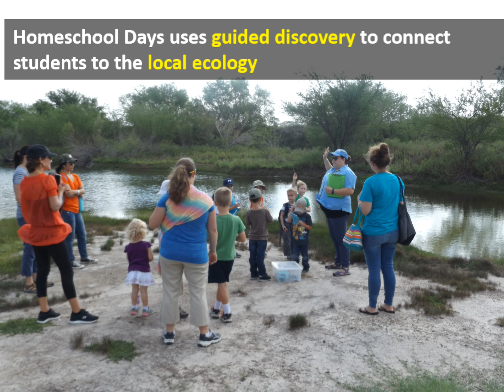Homeschool Days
Delta Discovery hosts its first Homeschool Days!  Homeschool Days use guided discovery to connect homeschool students to the local ecology.  These connections plant seeds of conservation for future generations.